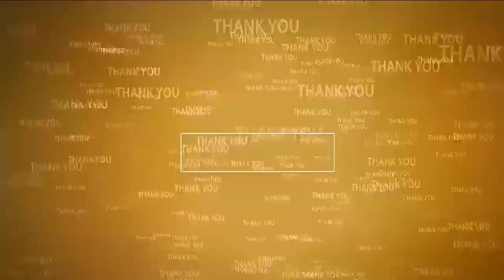వృత్తుల్లో ఉన్న‌త‌మైన‌ది ఉపాధ్యాయ వృతి - ఎమ్మెల్యే కాక‌ర్ల‌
- వ‌రికుంట‌పాడులో ఘ‌నంగా ఉపాధ్యాయ ప‌ద‌వీ విర‌మ‌ణ స‌భ